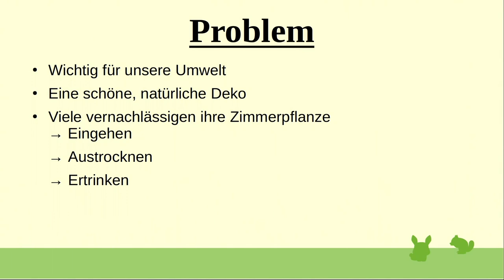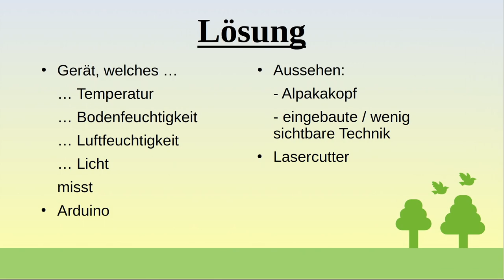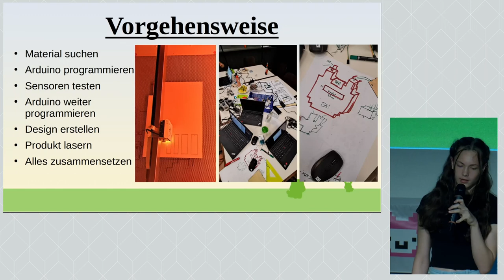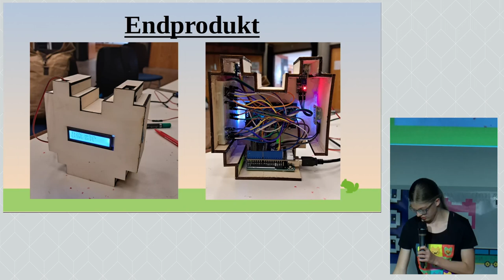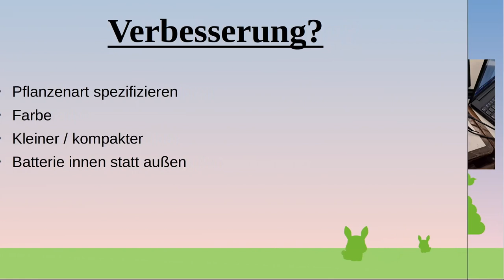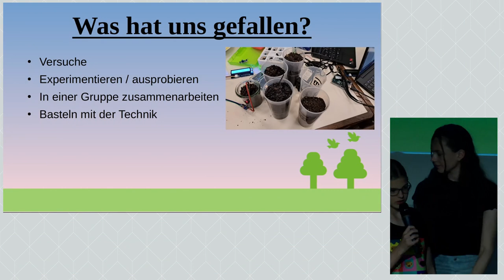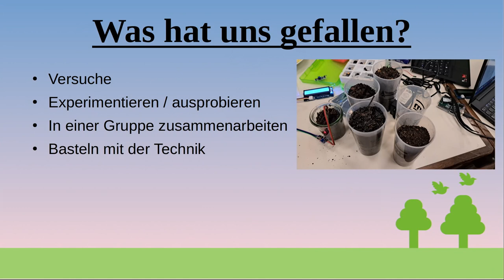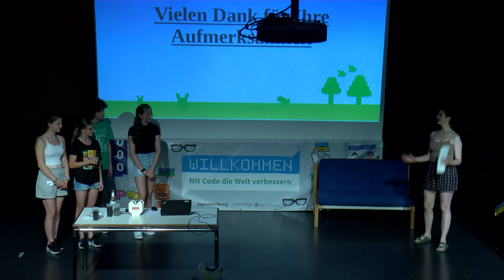Floralpaka | Jugend hackt Rhein-Neckar 2024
Dana
Josefine
Lucy
Marc